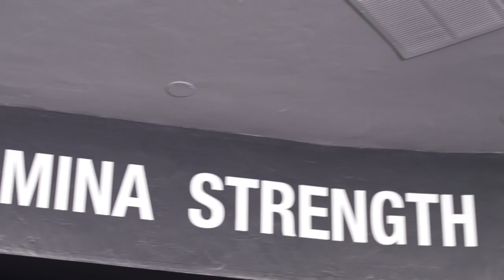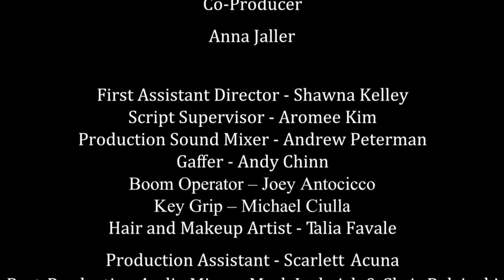My Life Worked Out - "Day 1: Bernie's Bootcamp" (Ep 2)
Starring Anna Jaller and Sara Lindsey

Title Track - "Mr. Sinister" by Urban Ammo

CAST
Anna Jaller - Amy
Sara Lindsey - Jess
Lindsay Coryne - Bernie
Bethany Vee - Sally
Julia Morizawa - Kay